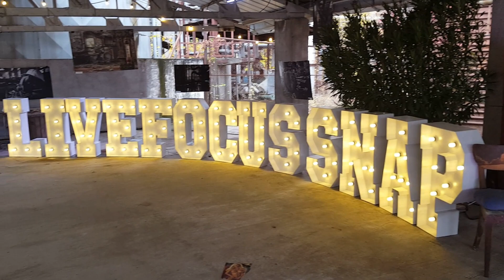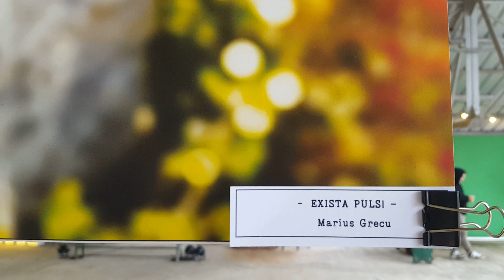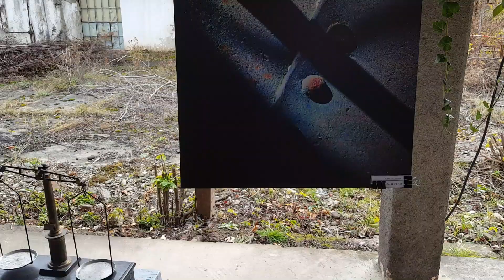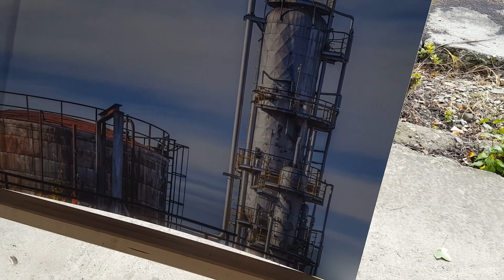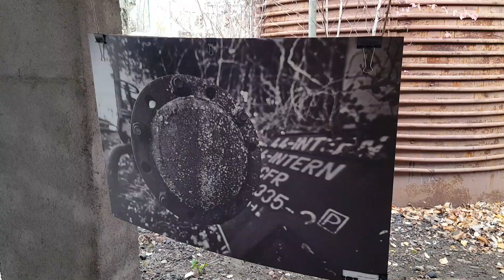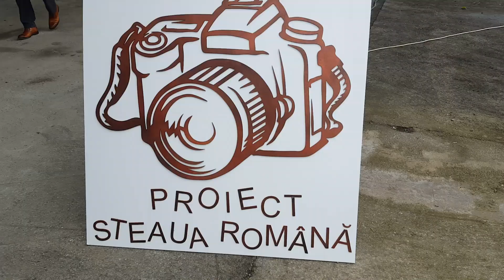Expoziție Foto - Proiect - STEAUA ROMANA - 18 - 11- 2023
PORTRETUL UNEI RAFINARII CENTENARE
Una din fotografiile expuse este realizata de mine ,in cadrul proiectului !

🟣 Fiecare fotografie spune o poveste unică despre semnificațiile ascunse ale Rafinăriei, reflectând viziunea personală a artistului, iar fiecare umbră și detaliu evidențiază 𝐜𝐨𝐧𝐞𝐱𝐢𝐮𝐧𝐞𝐚 𝐮𝐧𝐢𝐜𝐚̆ 𝐝𝐢𝐧𝐭𝐫𝐞 𝐚𝐫𝐭𝐚̆ 𝐬̗𝐢 𝐩𝐚𝐭𝐫𝐢𝐦𝐨𝐧𝐢𝐮 𝐢𝐧𝐝𝐮𝐬𝐭𝐫𝐢𝐚𝐥.